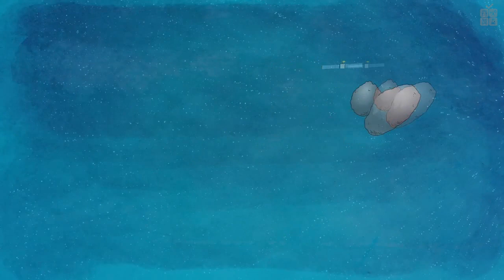Приготовления к посадке на комету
Вообще-то Розетта и Филы — не первые аппараты, отправленные людьми в космос в попытке догнать комету. В далеком 1986 году комета Галлея подошла на максимально близкое расстояние к Земле. В ее исследование сделали вклад несколько космических аппаратов: «Вега-1», «Вега-2», «Суйсэй», «Сакигакэ» и «дедушка» Розетты и Филы — Джотто.

Перевод: Виталий Лебедев
Редактура: Елена Смотрова
Озвучка: Дмитрий Чепусов
Монтаж: Александр Пилипчак, Олег Гаврилов
Обложка: Руслан Черных